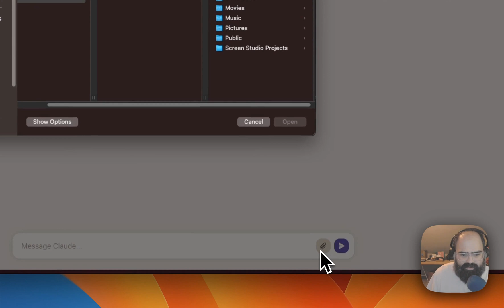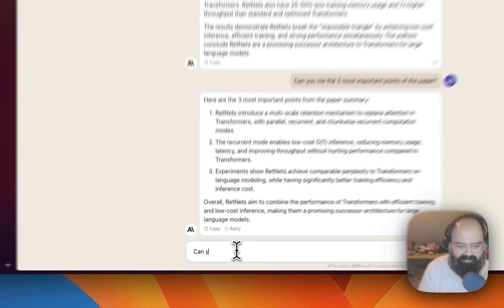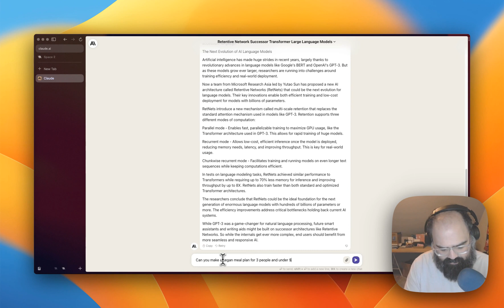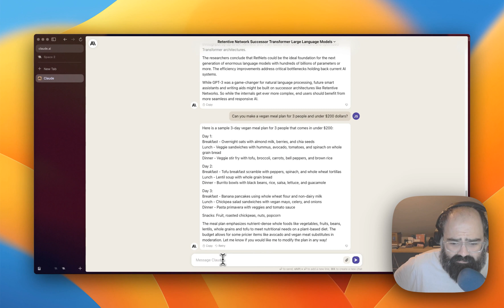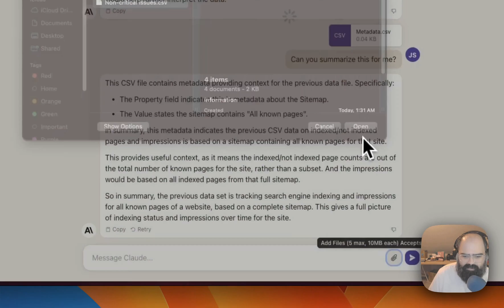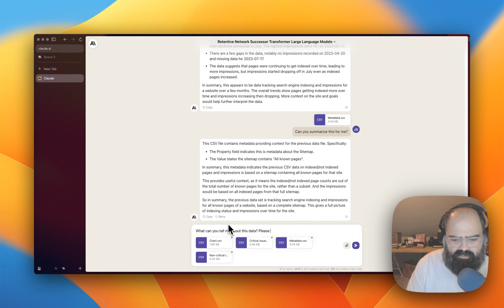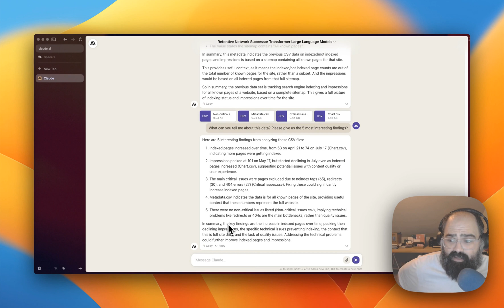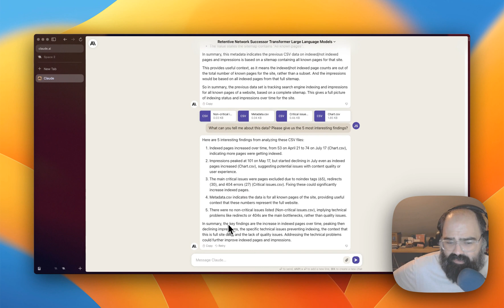Claude 2: Anthropic's Ai Updates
Join us as we dive into the latest update from Anthropic - Claude 2. This AI model now comes with its own interface and offers unique features like file uploading. In this video, we'll test Claude's ability to analyze PDFs, CSVs, and more. We'll also compare it with other AI models like ChatGPT and Bard. Whether you're a data analyst or just curious about AI, this video will give you a comprehensive look at what Claude 2 can do. Tune in and discover how this tool could become a part of your workflow!

00:00 Introduction to Claude 2
00:46 Exploring File Uploading Feature
01:31 Uploading and Analyzing a Research Paper
03:00 Testing Memory and Writing Abilities
04:15 Vegan Meal Plan Query
05:30 Observations and Impressions